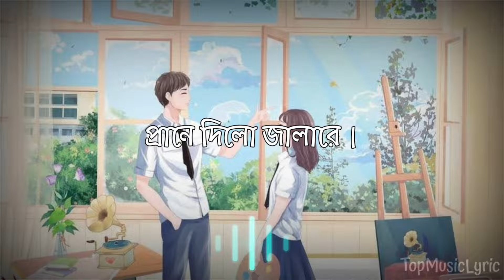Modhumoti Lyrics Charpoka বাড়ির পাশে মধুমতি TopMusicLyric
আবেগ - EMOTION On Our Channel You Will Get Nonstop Music Video, Watch Our All Music & Enjoy.

romantic status
Aybeg EMOTION
best_bangla gan
vedio